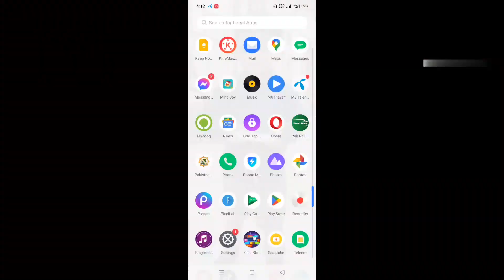Slide Block puzzle app payment proof.slide block puzzle app real or fake.online earning app.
Slide Block puzzle app payment proof.
Slide Block puzzle app real or fake.

Hello dosto aj ki video me me ap ko btau ga ky ap kis tariky sy is app sy paisa kamaye or aya ky ye app real hy ya fake hy video ko end tak drkhna lazmi hy.

Video link.

Video link.

Video link.

Video link...

Video link.